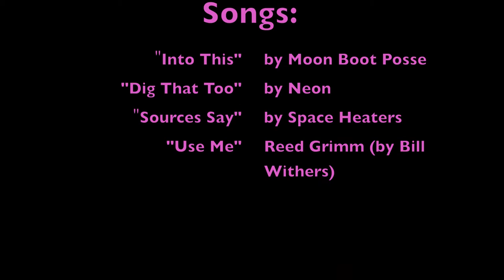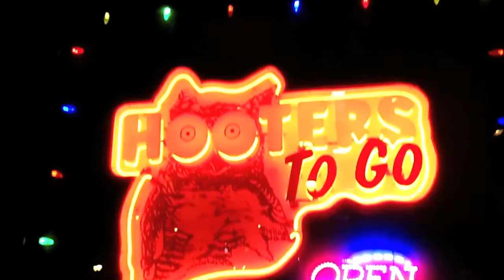Tunes For TaTas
On Saturday, May ,18th 2013 Neon, Reed Grimm, Space Heaters, and Moon Boot Posse will be performing at the Popcorn Tavern in downtown La Crosse, Wisconsin.  All Proceeds will go towards the Breast Cancer Charities of America.  Come down and show your support! oh... and there will be two free kegs!